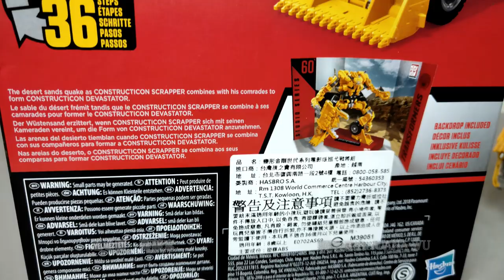胡服騎射的變形金剛分享時間1218集 Transformers Studio Series SS 60 Voyager Class Scrapper 工作室系列 廢鐵